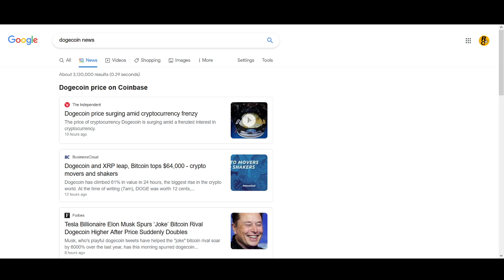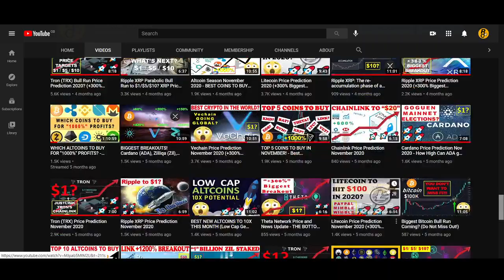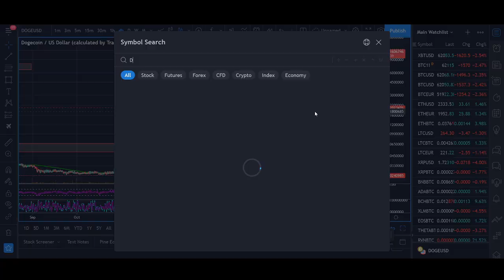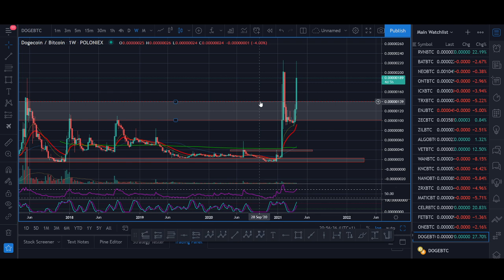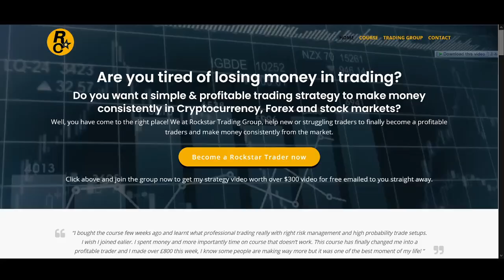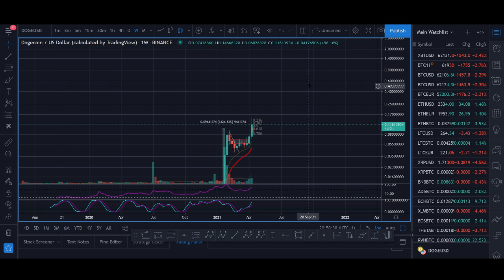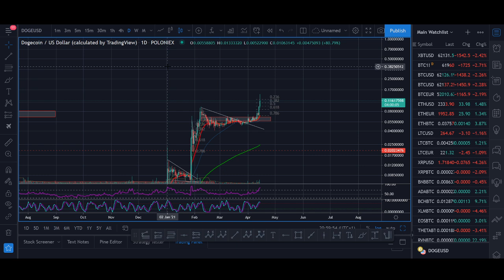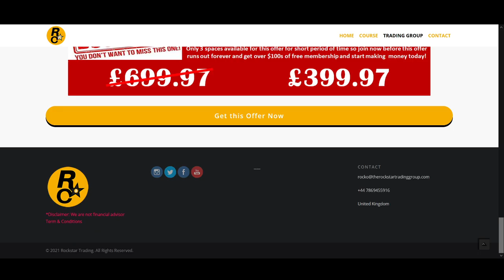Dogecoin Price Prediction 2021 (+1200% Biggest Breakout)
♥ BTC: 17isdB1axM3VB4w6kT4w53Kh7SHE24MeBv
♥ ETH: 0xb35c7a69c0f1aed0e017bf3f2e335868d82b01ef
♥ LTC: LayvBFb9dntcSsQrb8dKoWqd4B4mL8sooK

Regards,
Rocko